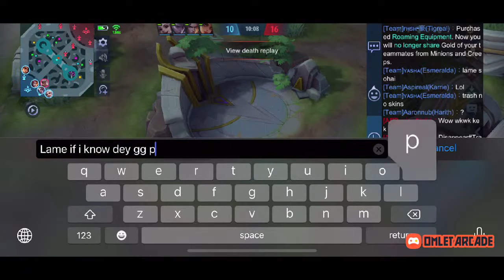YOU HAVE NEVER SEEN AN EPIC COMEBACK LIKE THIS BEFORE!